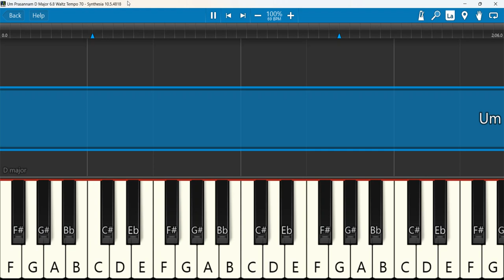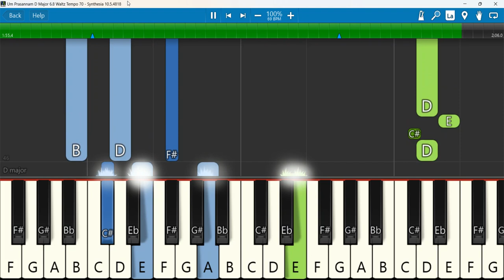Um Prasannam D Major 6 8 Waltz Tempo 70 | ohn Jebaraj | John Immanuel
Um Prasannam | John Jebaraj | John Immanuel | Tamil Christian Song